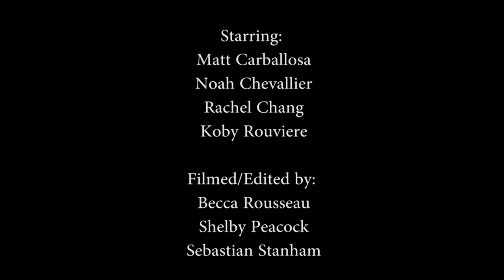The Search for the School Lepercaun- Miami Palmetto Senior High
Starring:
Matt Carballosa
Noah Chevallier
Rachael Chang
Koby Rouviere

Produced by:
Rebecca Rousseau
Shelby Peacock
Sebastian Stanham